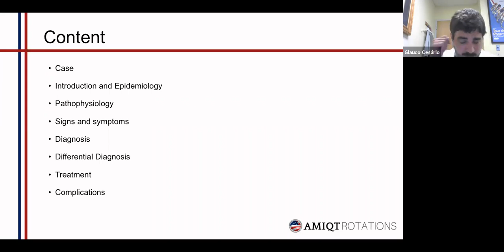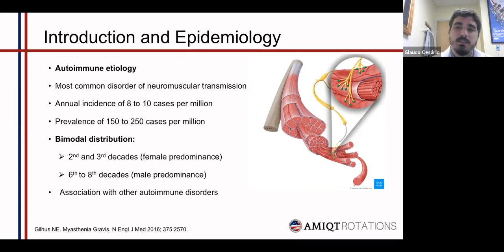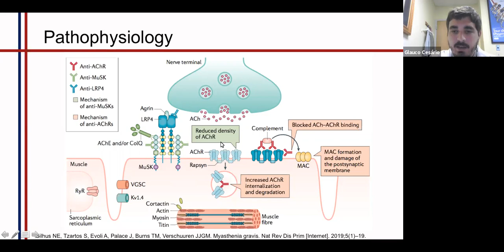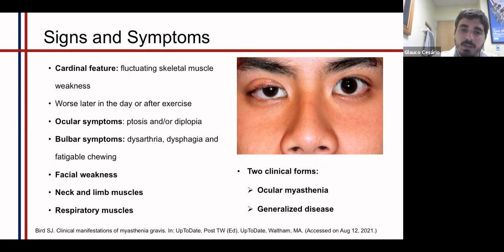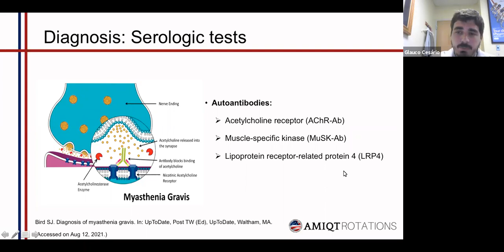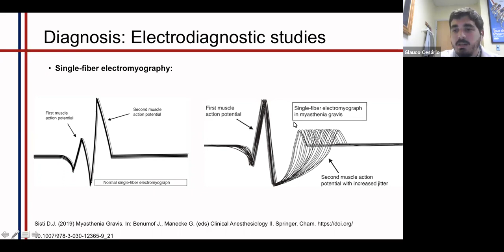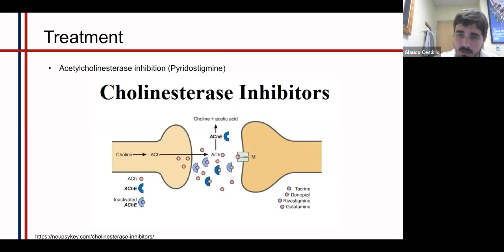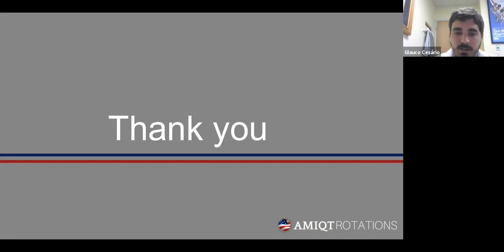AMIQT - Dr. Glauco Cesário: Myasthenia Gravis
Exceptional Grand Rounds presentation of Myasthenia Gravis and the latest development and treatment for this often missed diagnosis. This talk was given during Dr Cesario's rotation at American Medical International Quality located in Washington DC during the summer of of 2021